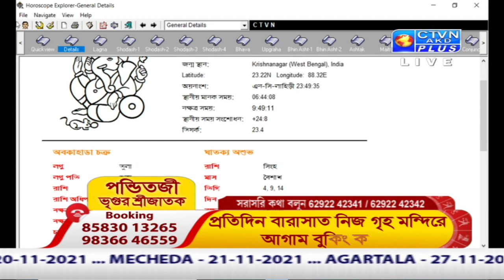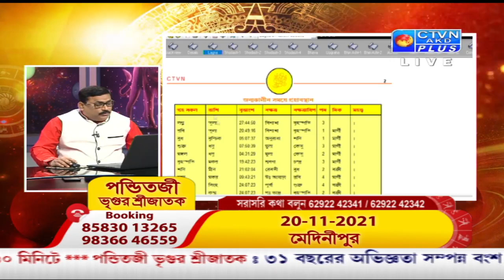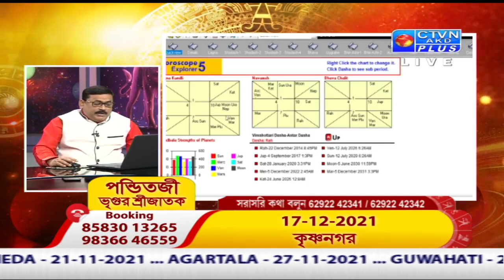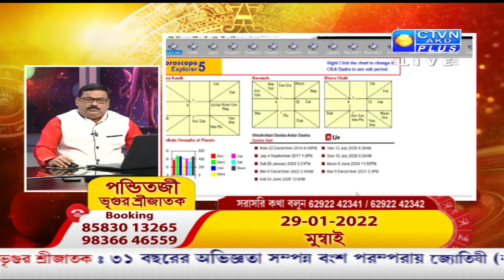VRIGUR SRI JATAK ( Astrology ) CTVN_16_11_2021 - 07:30 AM